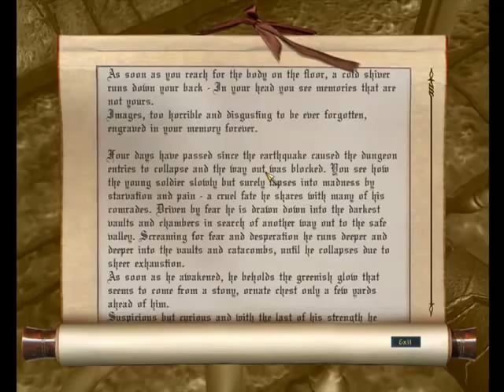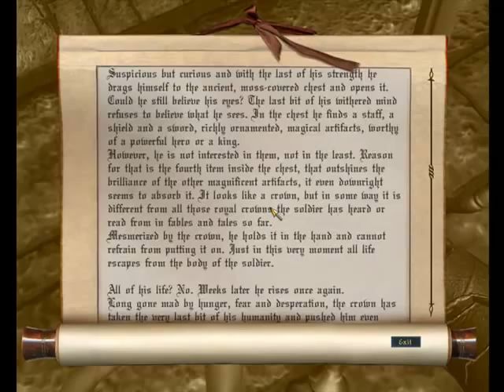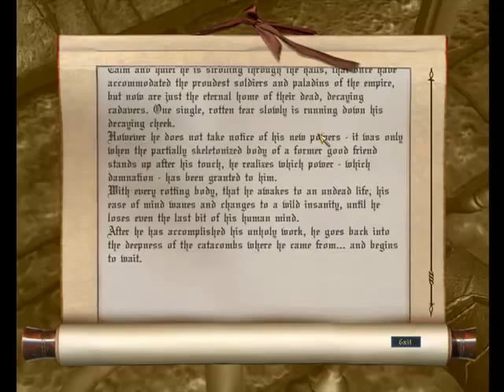Let's Play Oblivion - The Dungeons of Ivellon [Part 10]: Beneath the Catacombs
We explore the spoooooky catacombs and completely forget about Ivan.